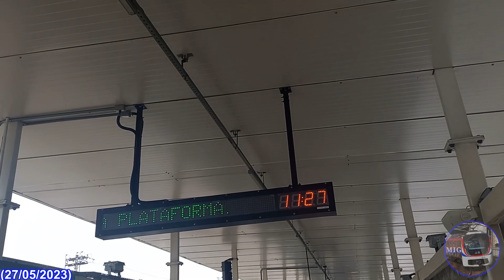Visita de Entusiastas à Sta. Parque da Cidade, BRT Salvador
Endscreen: Ocean View (by Patrick Pratrickios) - Youtube Studio